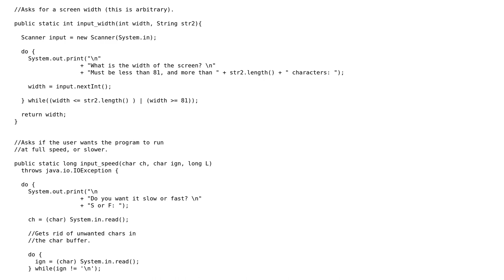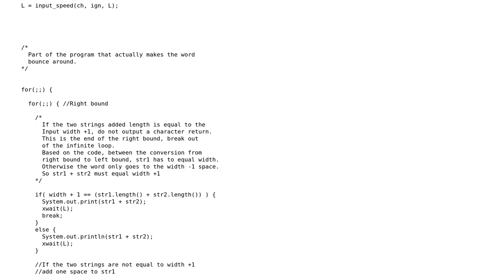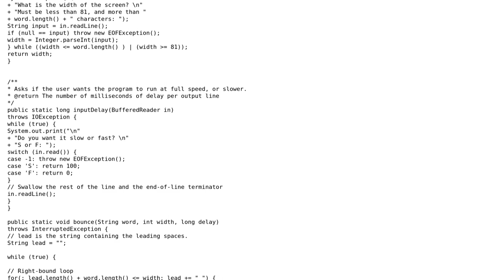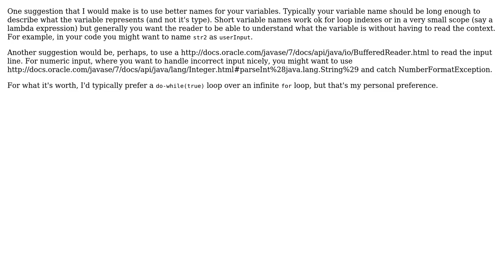Code Review: Bouncing a word left-right on screen (2 Solutions!!)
Code Review: Bouncing a word left-right on screen

With thanks & praise to God, and with thanks to the many people who have made this project possible! | Content (except music & images) licensed under CC BY-SA | Music | Images & others | With thanks to user tvanfosson user Lightfire228 user 200_success and the Stack Exchange Network Trademarks are property of their respective owners. You are responsible for your own actions.